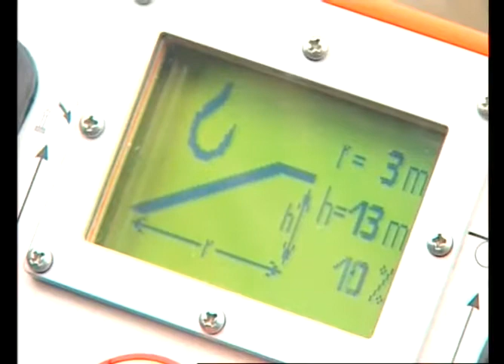Grúa Böcker llegando al trabajo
La grúa llega a un parking y se emplaza fácilmente, ocupando un sitio reducido